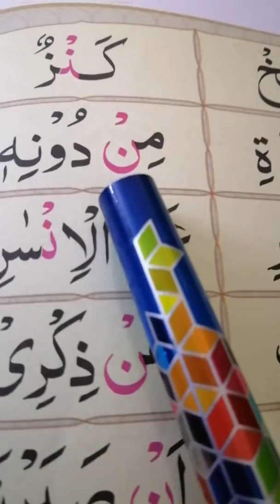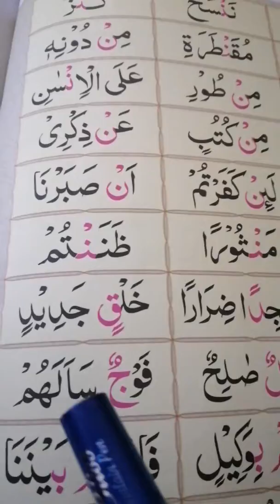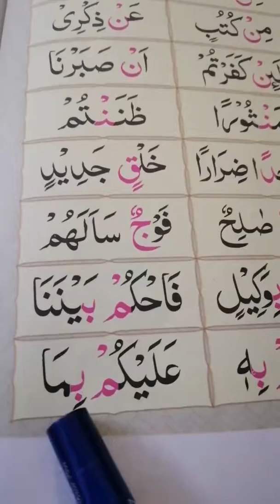Roshan Sitaray Lesson 78